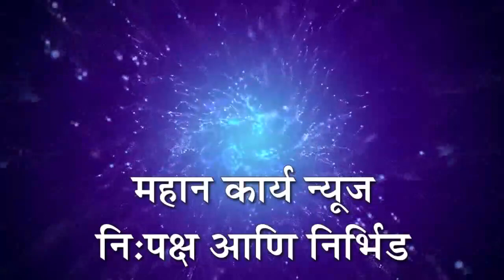अर्जुनवाडच्या श्रीशांत दुधाळे याची जवाहर नवोदयसाठी निवड